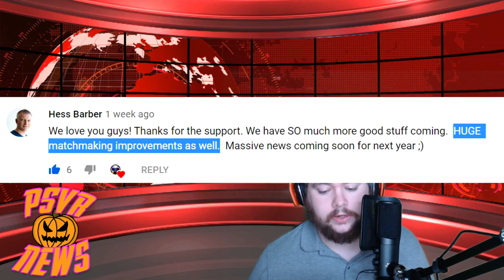Huge Matchmaking Improvements for Firewall | Solaris Off World Combat VR | PSVR News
It's time for a First Contact Entertainment-centric edition of PSVR News. We'll be talking about FCE's upcoming title Solaris Off World Combat VR and what it means for Firewall Zero Hour, as well as some exciting news for Firewall too!